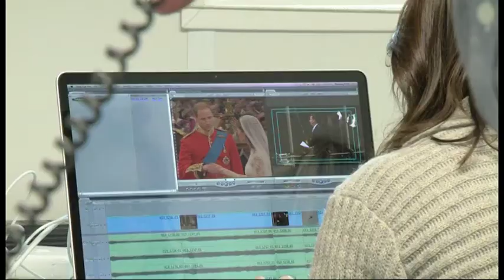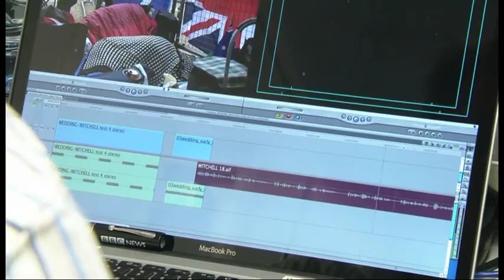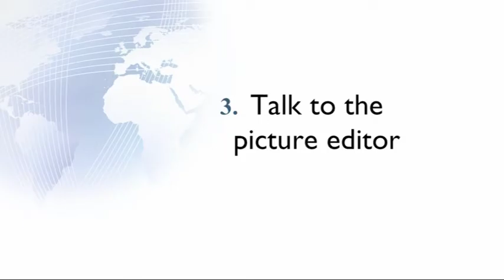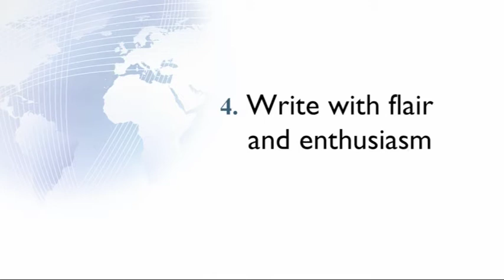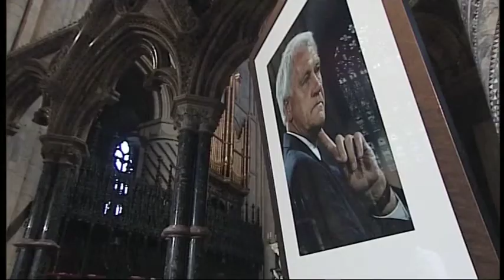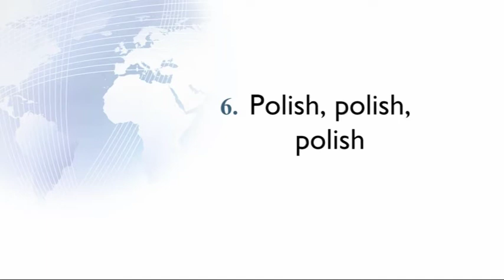BBC College of Journalism - Writing To Pictures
Copyright BBC College of Journalism 2012